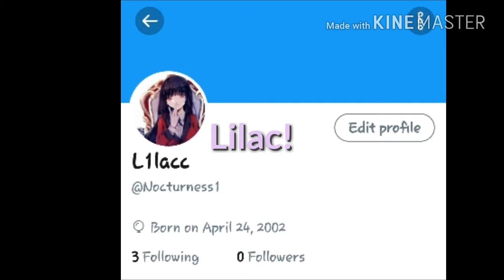The Opening Act...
Hello all and welcome to the channel! I hope you enjoy yourself in our videos! Yes, OUR videos. You all are what make this channel so great!

About the Video:
A trailer, to apologize for being the missing link!